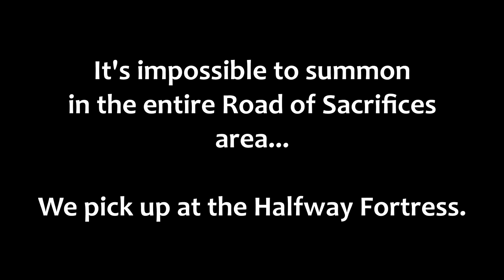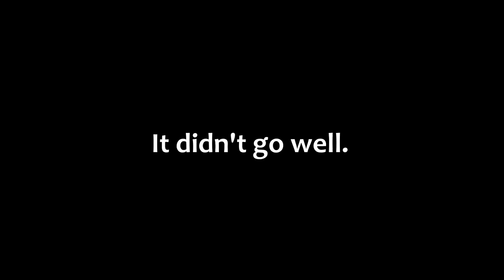Jolly Co-op - Texan Belt Buckles - Part 8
We take our first steps into the marshlands called Crucifixion Woods. A bit of a short one because I've been a bit busy, but all of our adventures in the woods are going into one, longer video coming very soon!